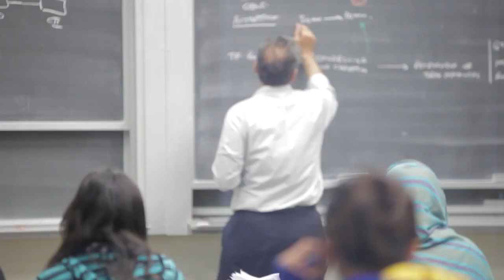LUMS International 2015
LUMS, located in the heart of Lahore, welcomes international students to the BeingLumunite experience. Witness diversity, culture, freedom of speech and educational excellence at our state-of-the-art LUMS campus.